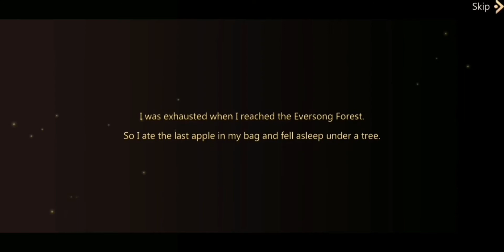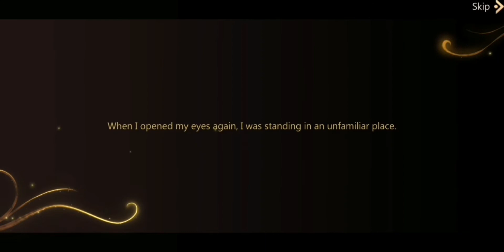Tales Noir: The beginning, lvl 2 to 13, gameplay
@Never After Tales Noir, @valencianistaspl @talesnoir9245 Grinding my hero, beginning, from level 2 to level 13. First missions and challenges, Gameplay